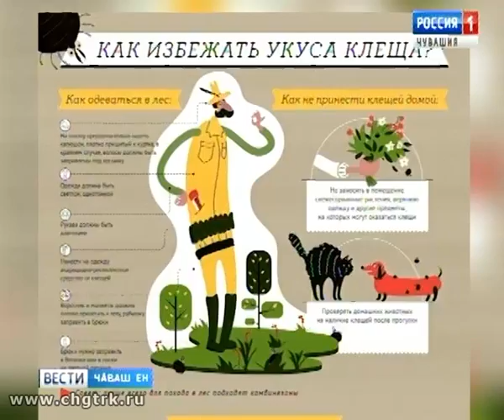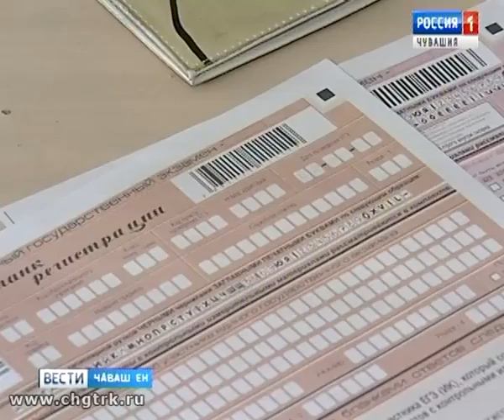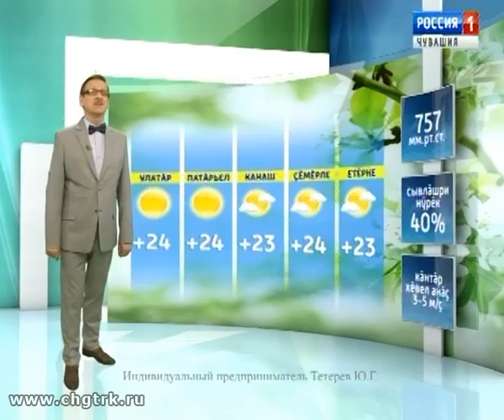Вести Чăваш ен. Вечерний выпуск 22.05.2018